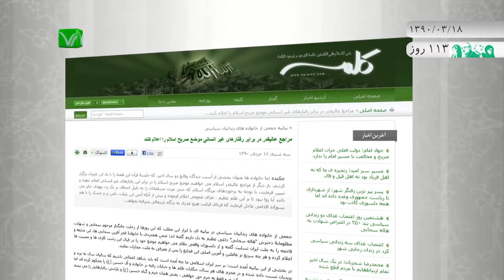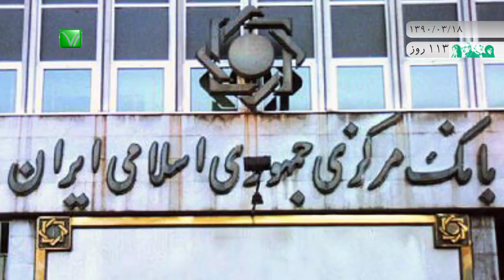اخبار رسا؛ 18 خرداد 1390